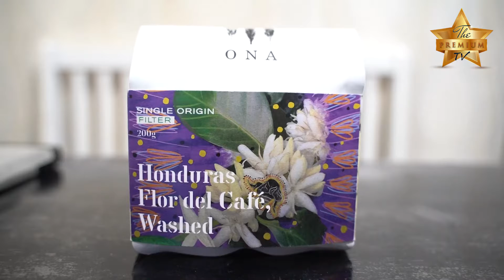REVIEW Kopi Honduras Flor del cafe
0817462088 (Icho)